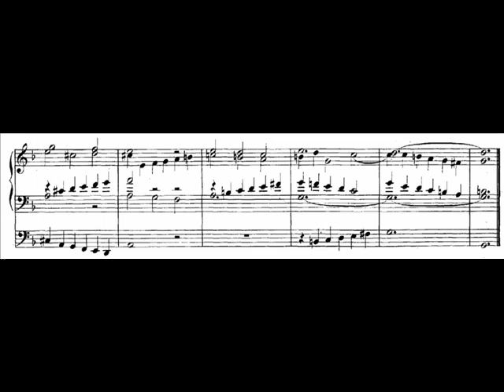J.S. Bach - BWV 619 - Christ, du Lamm Gottes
Choralvorspiel „Christe, du Lamm Gottes
F-dur BWV 619
Aus dem „Orgelbüchlein (BWV 599-644)

Chorale prelude Christ, thou lamb of God
F major BWV 619
from the Little Organ Book (BWV 599-644)

performed by Wolfgang Zerer, organ